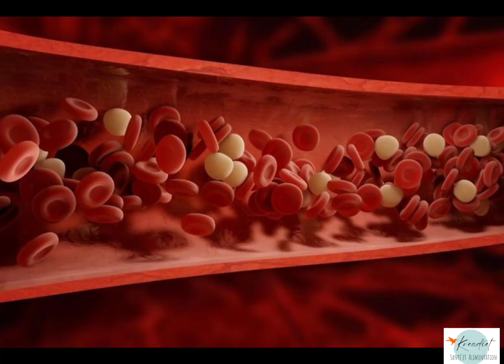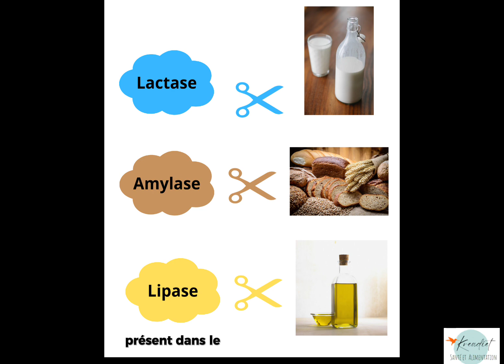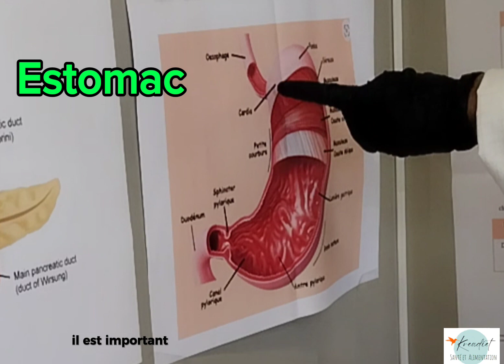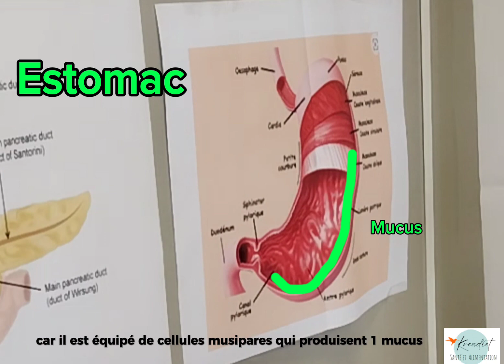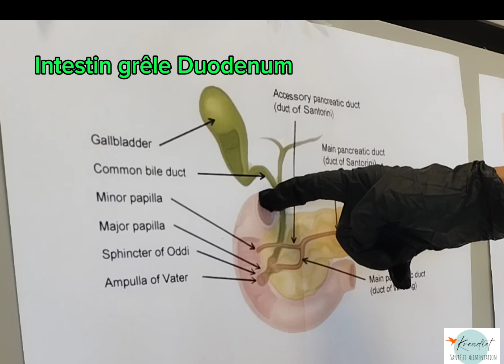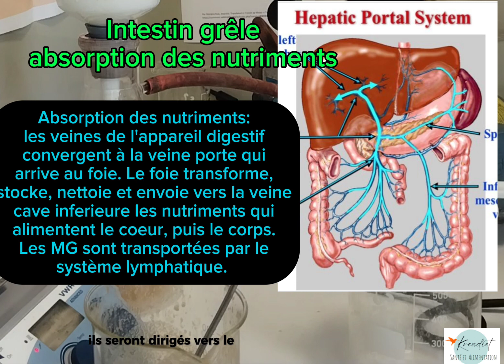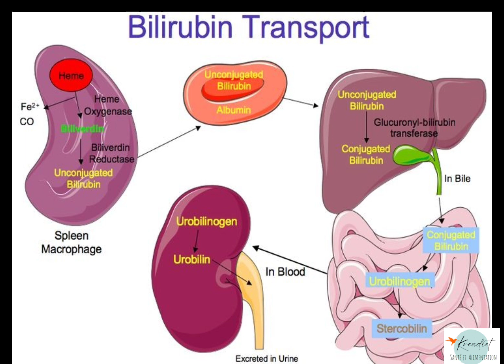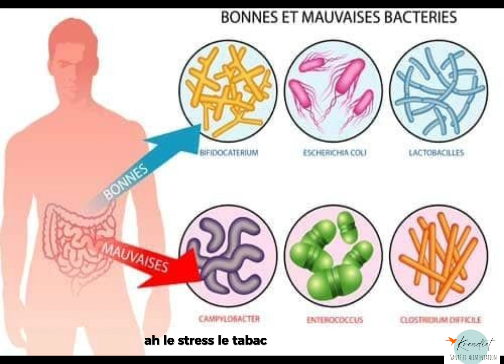Digestion en laboratoire par Kreadiet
La digestion, les organes et leurs rôles sont expliqués avec démonstration en laboratoire pour ancrer les connaissances. Kreadiet réunit des connaissances en diététique et chimie pour vous proposer cette vidéo éducative.

Kreadiet: Par ce que je veux comprendre